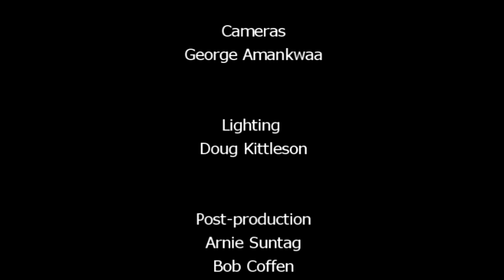"The Sure Word" by James Hail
Mr. Hail guides us through the church's position on Ellen G. White as the spirit of prophecy that is mentioned in the Bible.